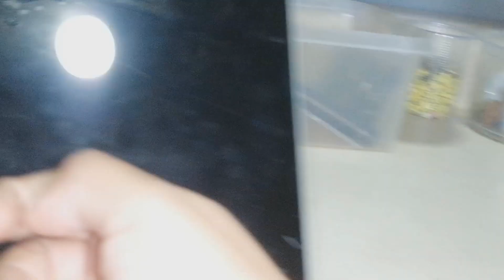¿Como toman agua las MANTIS RELIGIOSAS? 🦗💧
COMENTA QUE TE HA PARECIDO

Y COMPARTE